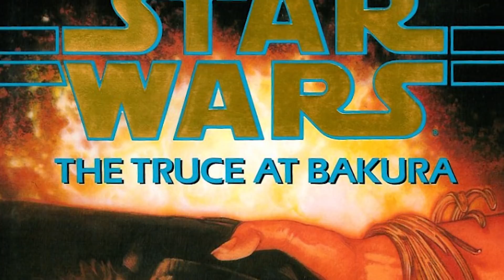Did Anakin Appear as a Force Ghost AFTER Return of the Jedi? Star Wars Legends Lore Explained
Did Darth Vader himself, Anakin Skywalker, appear as a Force Ghost after Return of the Jedi? I'll explain this answer in today's Star Wars Legends Lore video!

Force ghosts are a huge, but mysterious, part of the Star Wars lore. The ghost of Obi Wan appears in The Empire Strikes Back, and with Yoda and Anakin Skywalker in Return of the Jedi. This video explores Anakin's other Force Ghost appearances, starting with the Truce at Bakura, where he speaks to Leia, and all the way until the Yuuzhan Vong war where he meets with Jacen Solo. We'll also briefly cover the Star Wars canon lore, though it's not very interesting.